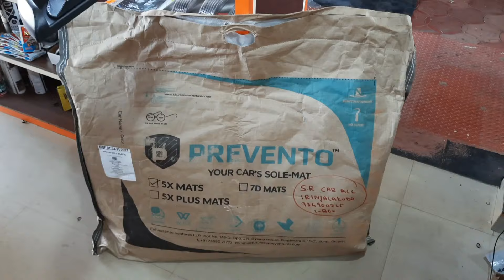XUV 7OO 2022🚗🔥🔥🔥🔥🔥🔥🔥🔥